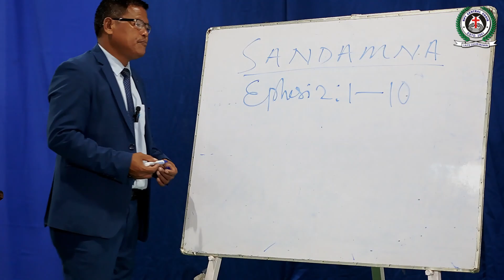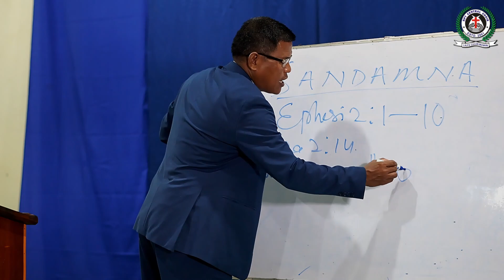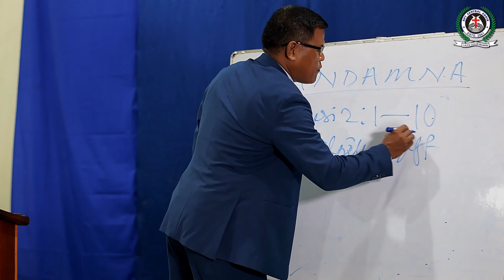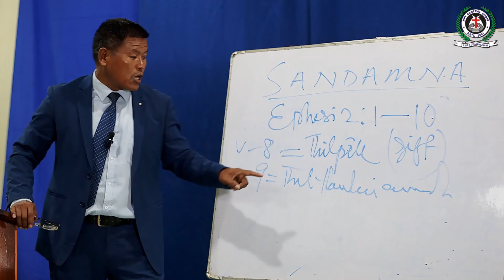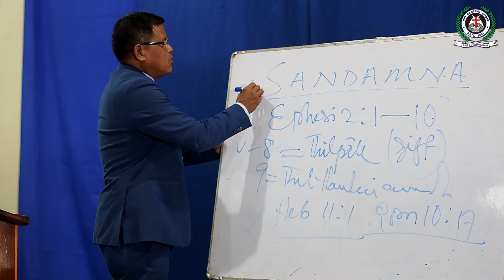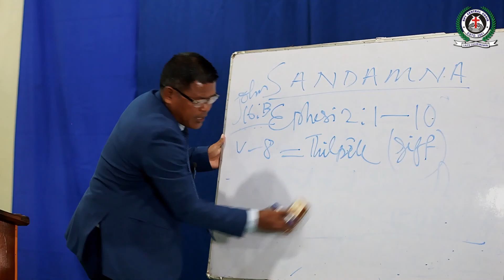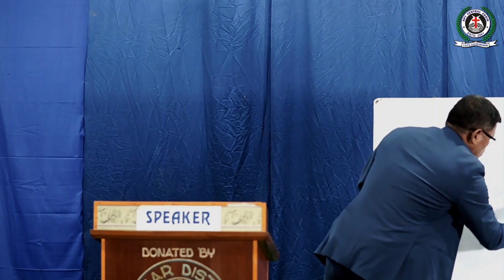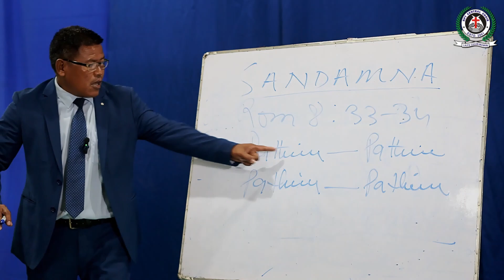Rev Lalrohlu Counselling Video - Sandamna Part-2 (Episode 7 Last)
Online Counselling Video organized by Nehemiah Prayer Team Central Choir

Episode hi 1-7 chen um ata chun zantieng 7:30pm a upload ning a tih.

Episode 1 - Mihriem Ngirhmun Hmasa
Episode 2 - Mihriem Ngirhmun Nuhnung
Episode 3 - Mihriem Hmabak
Episode 4 - I suolna Hre Rawh
Episode 5 - Simna
Episode 6 - Sandamna Part-1
Episode 7 - Sandamna Part-2

Buotsaina san : Khawvel hmun hran hran a um ringtu, Hmar tawng hmang le hrethiem taphawthai lo ngaithlak ding le an lo hlawkpui ve ngei beiseinain, a thlawna (Free) a enthei le ngaithlak thei dinga buotsai a nih.

Speaker : Rev Lalrohlu (Evangelist At Large, Independent Church of India)
Venue : Prayer Mountain, Muolvaiphei, Manipur, India
Sound : NPT Central Choir
Camera & Editing : @hlngold

[[Note : NPT Central Choir hrietpuina naw chun tukhawm in Cable Channel/TV le Social Media dang danga post le insuo phal an nawh.]]